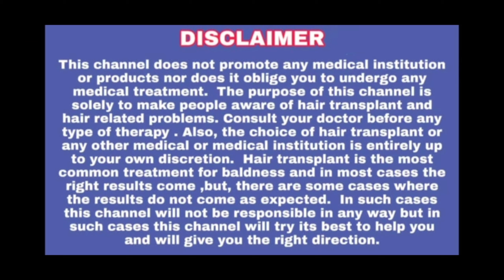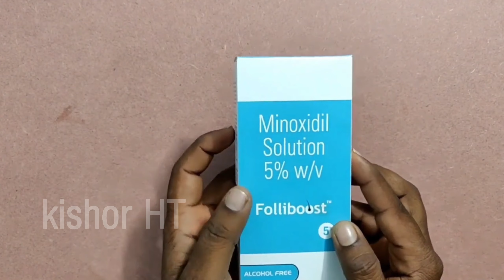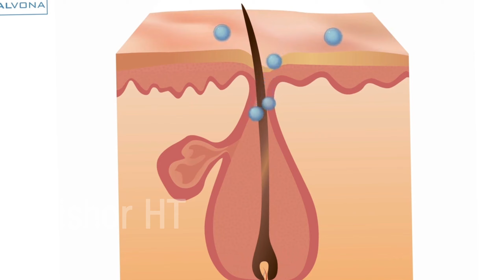without hari transplantation hair return వస్తుందా?